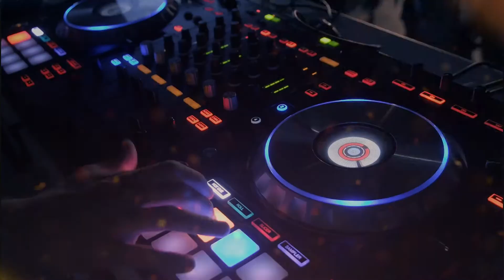04 Vidzura Explainer Event